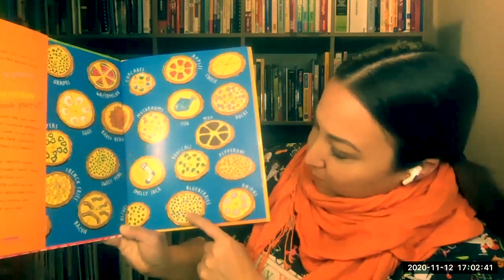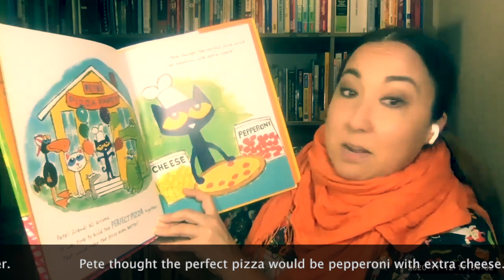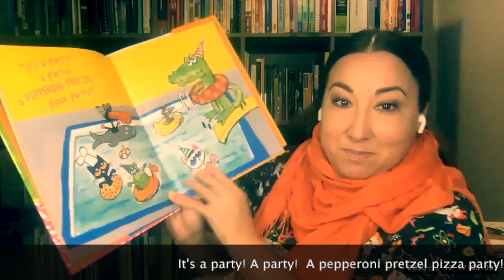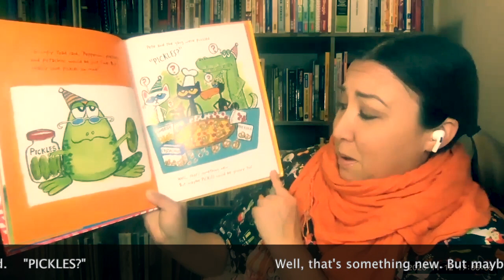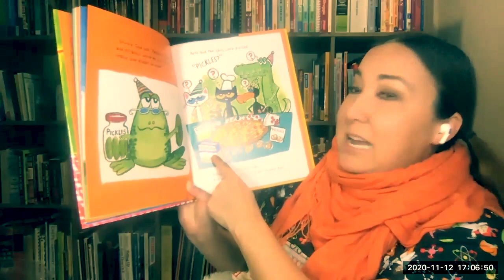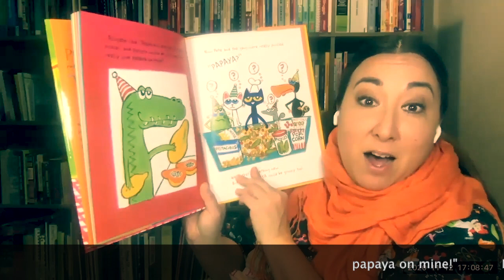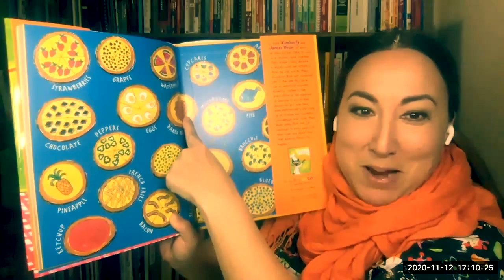Read Aloud: Pete the Cat and the Perfect Pizza Party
"Pete the Cat and the Perfect Pizza Party"

Written by Kimberly and James Dean
Read aloud by Leslie Kimiko Ward